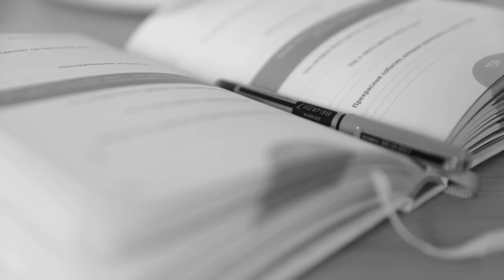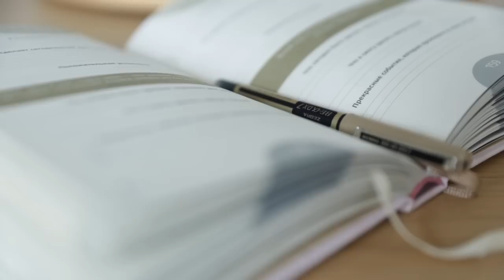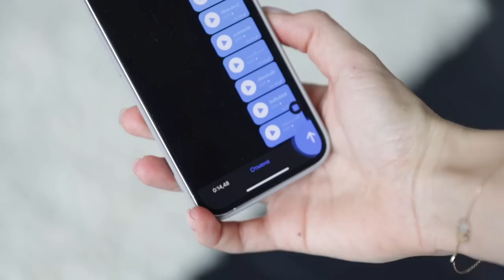Моё Утро: Практики 🕊️ Зачем Мне Нужны Ранние Подъёмы?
Все мои актуальные утренние практики в одном видео: от первого глотка воды до пробуждения Евы :D